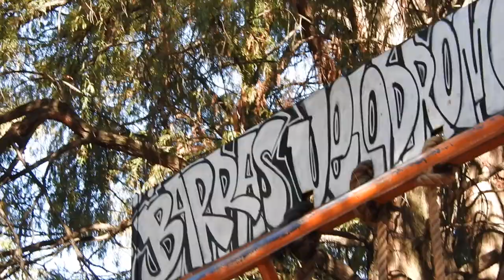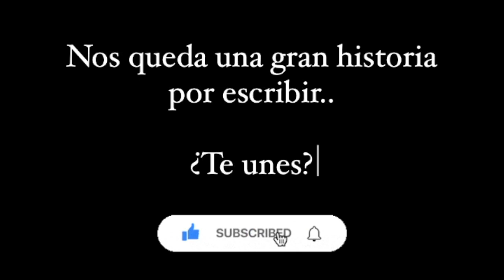RUTINA PARA CRECER - 2023 es PERSONAL!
Familia hoy les comparto mi rutina de Pecho, espero que les funcione muchisimo para seguir logrando sus objetivos!

RUTINA:

NOTA: si los ejercicios no los puedes realizar, utiliza progresione lo cual nos ayudará a hacer mejor los ejercicios.

Cualquier duda sobre la rutina trataré de responderla en los comentarios.

FAMILIA! Me encantaría contar con su apoyo en nuestro nuevo proyecto en Twitch, aquí les dejo el link, con un follow y pasando a saludar yo agradezco muchisimo, por ahí estamos resolviendo dudas de todo tipo.

SECRETO: si llegamos a 50k seguidores nos raparemos en directo!

Quiero agradecerlos por todo su apoyo y cariño, seguiremos creciendo hasta superar nuestros límites.

Superheroe